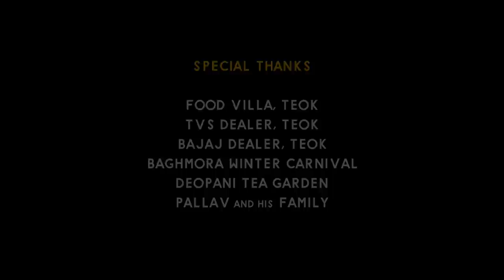NIKHUJ MEHAR || নিখোঁজ মেহাৰ || OFFICIAL MUSIC VIDEO || SHASANKA × PARAN || KISU DHEMALI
Hello Folks 🙌
The Kisu Dhemali family has come up with a beautiful love song for you after a long hiatus. "NIKHUJ MEHAR" Hope everybody on this site also had a great day !!

Love ♡
The most beautiful word and most penetrating feeling in the world
"When life leaves us blind, love keeps us kind. " - Chester Charles Bennington

This song, Nikhuj-Mehar, is all about one's romantic-love. One's love, that never met its destination, but never lost its hope either. We all have someone in our heart whom we really want to be ours and only ours. And there are stories of broken hearts, or may be you and I have also experienced such traumas in life. Kudos to those who are successful in their respective love-stories. To all the lovers in our Real-Life-Stories, this song will give you some moments to listen and be happy for a minute and then emerge in an ocean of melancholy in the next. Don't go hard on yourself, just go with the flow, do smile, weep, cry and dream again...

NIKHUJ-MEHAR IS ONE'S LOVE, THE LOVE, THAT IS MISSING !!!

♡ NIKHUJ MEHAR ♡
is now streaming everywhere
do listen, make all listen ✌
go through this link to hear the original/official audio on music platform such as Spotify, Apple Music, Soundcloud, Amazon Prime Music!

◇ CONCEPT-
TOPUBRAT BORAH

◇ Audio Credits 🎼

LYRICS/VOCAL/COMPOSITION-
SHASANKA SEKHAR

MUSIC ARRANGEMENT/MIXING/MASTERING -
PARAN JYOTI BORAH
STUDIO RHYTHM

◇ Video Credits 🎥

STARING -
PALLAV CHANG-GHAR
MONISHA BURAGOHAIN
MRIGANKA KISHORE BARUAH

CAST - ANISMITA BORAH
TOPUBRAT BORAH

STORY & DIRECTION - MRIGANKA KISHORE BARUAH
ASSIST.DIRECTION - TOPUBRAT BORAH

D.O.P. - SHASHANKA SAIKIA
AERIAL CINEMATOGRAPHY - SACHIN BHARALI
EDITING & D.I. - BIKASH BARUAH
M.U.A. - MONISHA BURAGOHAIN
ARTWORK - RITUMONI PALEY

TRANSPORTATION -
ARINDOM BORAH
PRANOB BORA (POL)

PRODUCTION MANAGEMENT-
PRAGYAN BORA
ANISMITA BORAH
NAYAN JYOTI HAZARIKA
PRANJAL HAZARIKA
BIDIT SARMAH
PALASH BORUAH.

KISU DHEMALI PRODUCTION :)

© Music distributed by Meetup Music Assam